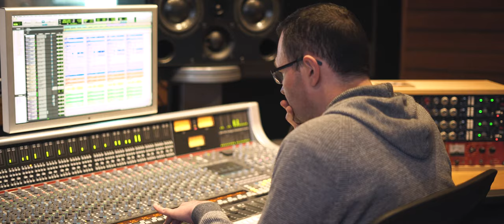Twelfth Day - Keep Me [OFFICIAL VIDEO]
Music and lyrics by Catriona Price and Esther Swift

Catriona Price - violin/vocals
Esther Swift - harp/vocals
John Lowrie - drums
Andrew Robb - double bass

Recorded by Stuart Hamilton at Castlesound Studios, Scotland
Mixed and mastered by Oz Fritz at Ancient Wave Studios, CA, USA
Produced by Catriona Price and Esther Swift

Amazon Music